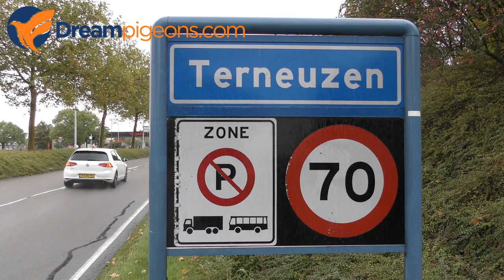Gebr. Dekker - Duif Hokvoorstelling / Pigeon Loft Presentation Video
Dreampigeons Hokvoorstelling - Gebr. Dekker
Veiling van 23 oktober tot 3 november 2019

Dreampigeons Loft Presentation - Gebr. Dekker
Auction from october 23th until 3th of november